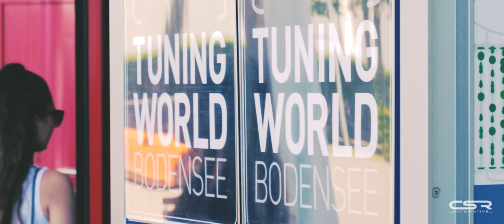CSR-Automotive: Tuningworld Bodensee 2018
Schön wars! Hier unser kleiner Rundgang über die Tuningworld Bodensee 2018. Wir bedanken uns bei allen Standbesuchern, Kunden und Freunden mit denen wir viele gute Gespräche hatten. Wir freuen uns auf das nächsten Mal!
CSR-Automotive Tuning Team